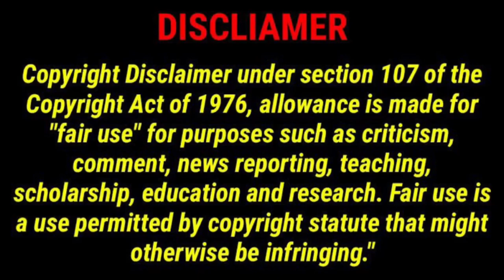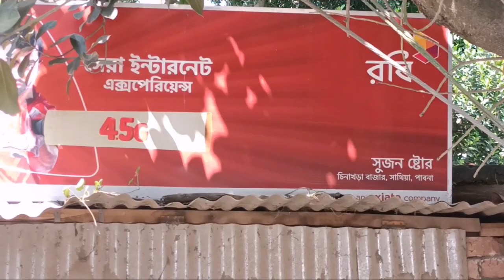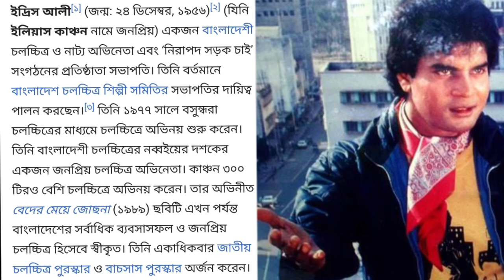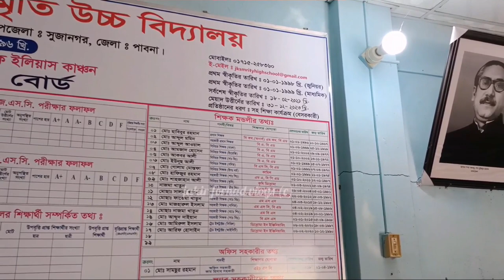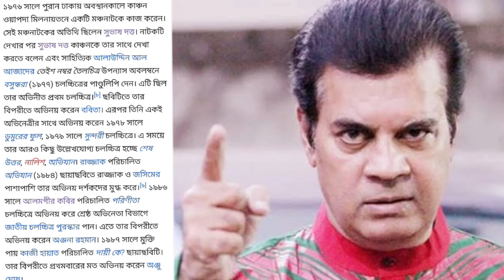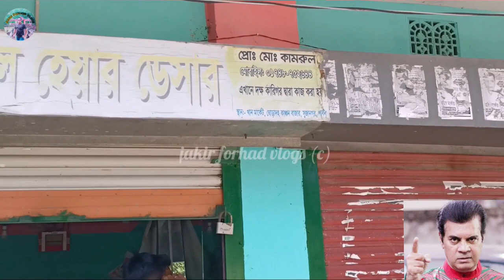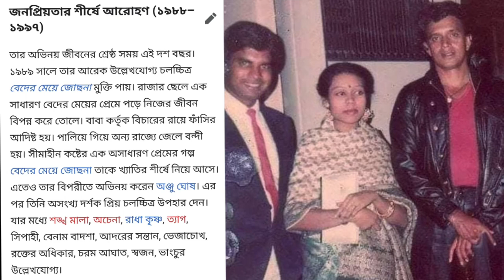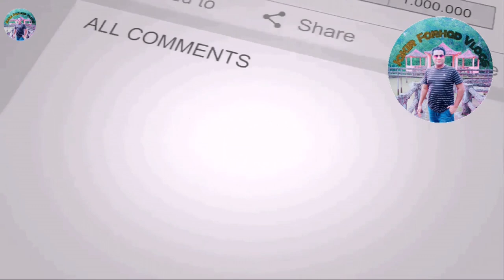কাঞ্চন বাজারের ইতিহাস | ইলিয়াস কাঞ্চন | ilias kanchan | kanchan bazar | Elias Kanchan, Jakir Forhad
কাঞ্চন বাজারের ইতিহাস
This video about Bangladeshi popular actor ilias kanchan name bazaar kanchan bazaar.